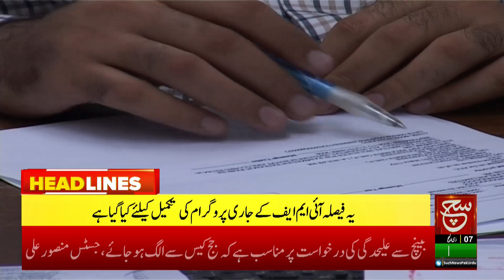Increased in Interest Rate | Such News Headlines 11:00 PM | 26 June 2023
پاک فوج نے اپنی خوداحتسابی کا عمل مکمل کرلیاہے، دیکھئے 11 بجے کی نیوز ہیڈ لائنز میں صرف سچ نیوز پر

Such Savera
Such Baat
Siyasat Aur Such
TalkShow
Aaj Ka Such
Bottom Line
Seerat-ul-Anbiya
Chalein Dekhte Hain
Play Field

Such News Android Apps:
Such News iOS App: